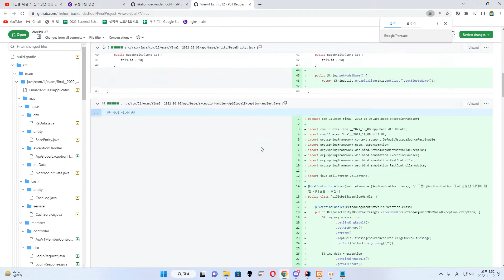22 11 10, ken 11191, 1강, 4주차 정답코드에서 추가된 내역